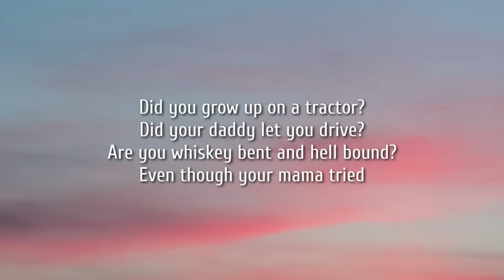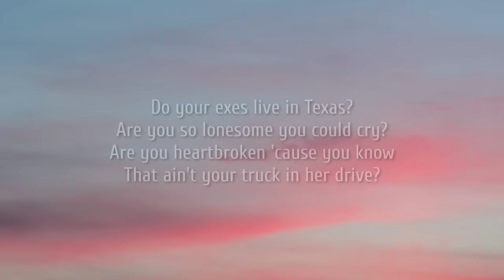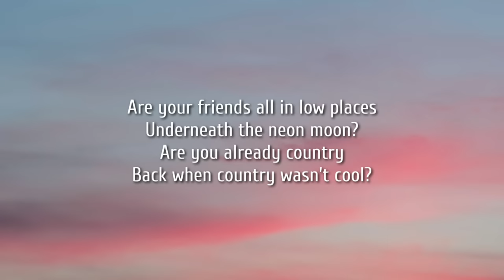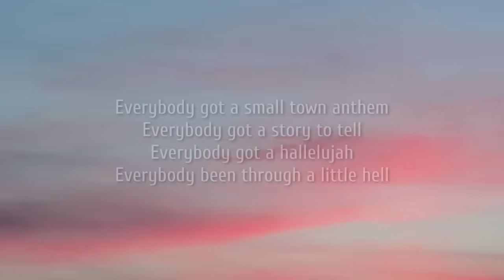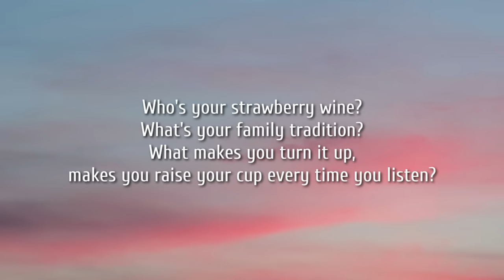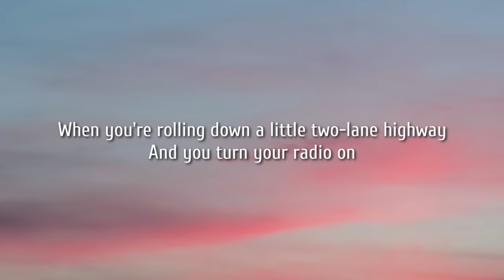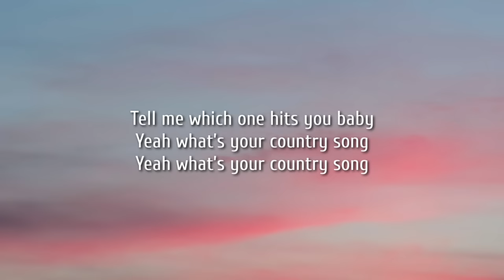Thomas Rhett - What’s Your Country Song (Lyrics)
Lyrics:

[Verse 1]
Did you grow up on a tractor?
Did your daddy let you drive?
Are you whiskey bent and hell bound?
Even though your mama tried
Did you cruise down a backroad
With your dixieland delight?
Are you on the chattahoochee
On a barefoot blue jean night?

[Chorus]
Everybody got a small town anthem
Everybody got a story to tell
Everybody got a hallelujah
Everybody been through a little hell
When you're rolling down a little two-lane highway
And you turn your radio on
Tell me which one hits you baby
Yeah what’s your country song

[Verse 2]
Do your exes live in Texas?
Are you so lonesome you could cry?
Are you heartbroken 'cause you know
That ain't your truck in her drive?
Are your friends all in low places
Underneath the neon moon?
Are you already country
Back when country wasn't cool?

[Bridge]
Who's your strawberry wine?
What's your family tradition?
What makes you turn it up, makes you raise your cup every time you listen?